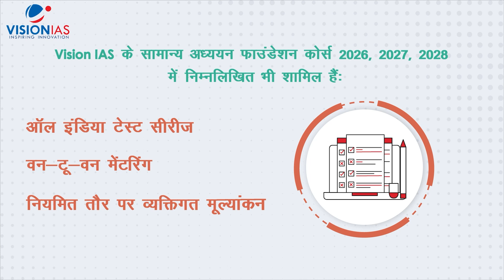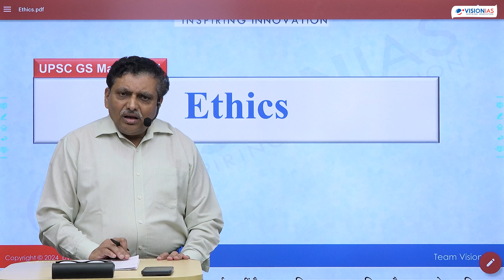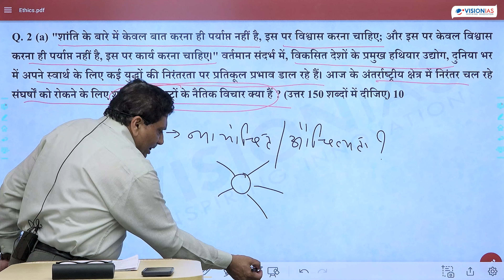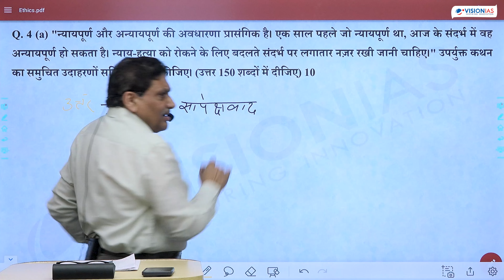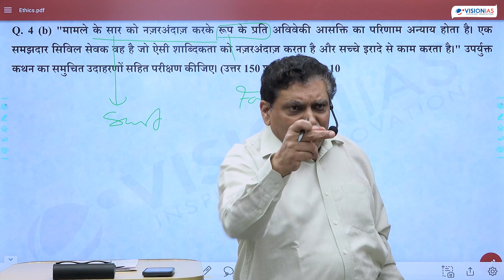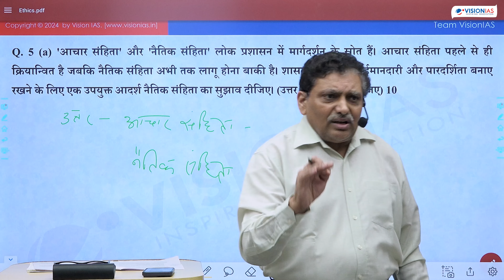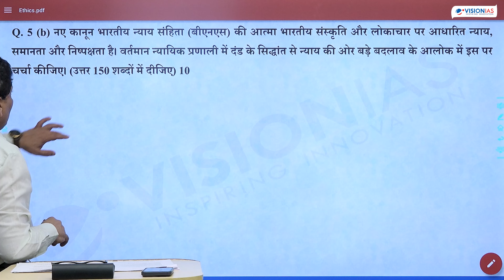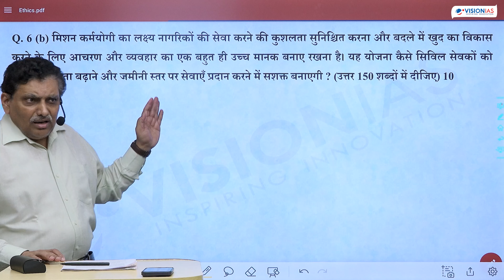Ethics Paper discussion Part 1 | UPSC Mains 2024 | Ashok Dubey sir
मुख्य परीक्षा 2024 में एथिक्स पेपर में पूछे गए प्रश्नों पर विस्तार से चर्चा के लिए यह वीडियो देखिए। जिसके अंतर्गत एथिक्स विषय Theory & Case Studies section को समझने, उत्तर लेखन दृष्टिकोण विकसित करने, कंटेंट एनरिचमेंट आदि पर इनसाइट प्राप्त कीजिए ।